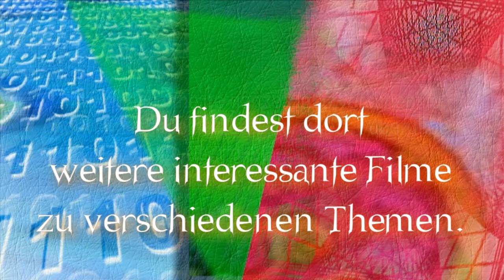MCS & RWF TV bringt Veränderung, Kommunikation & Liebe